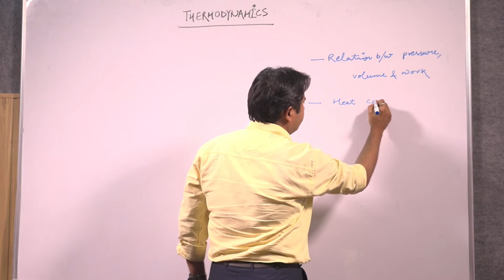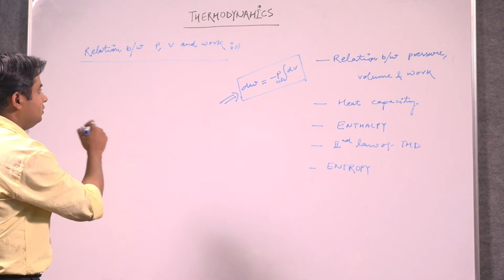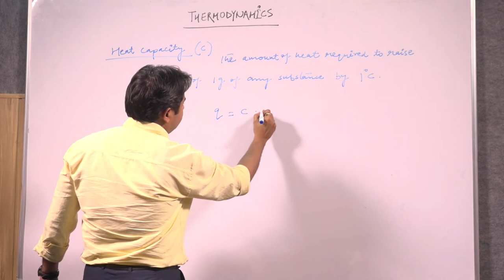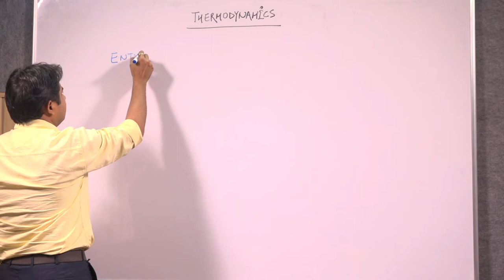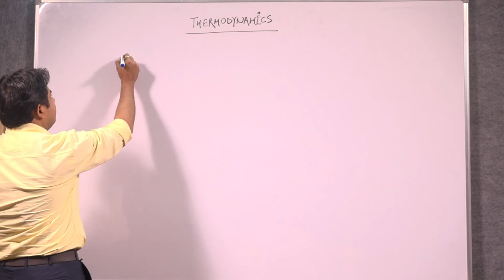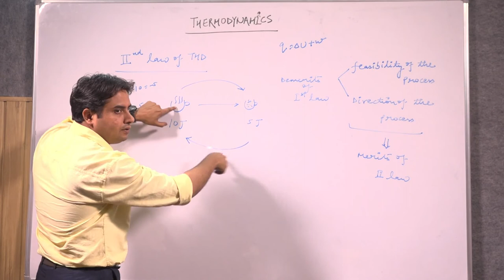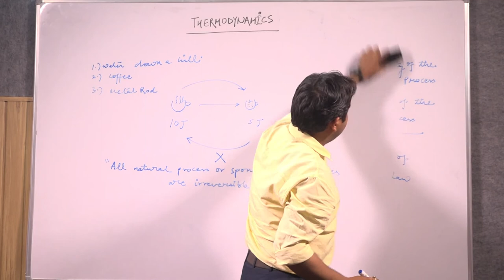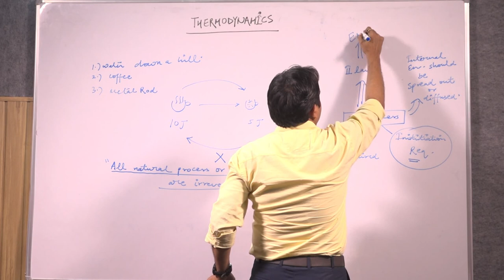Thermodynamics part 2 by Dr Shashank Sharma